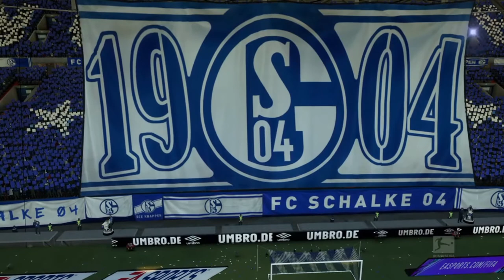Fifa 21 Karriere S04 Saison 5 #240 Bundesliga 22. Spieltag Schalke - Hoffenheim